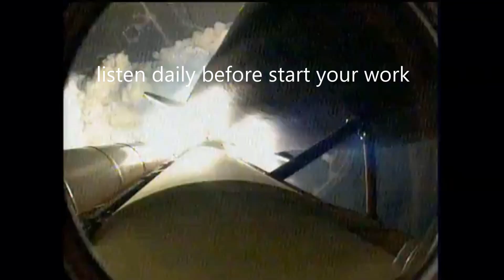काम को खत्म करने की शपथ लेलो | Finish This Work by Oath